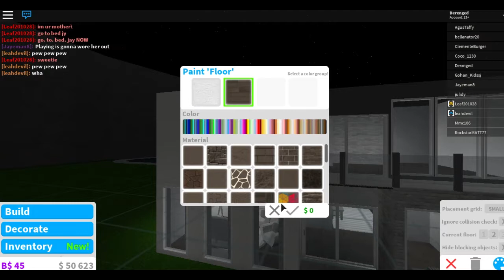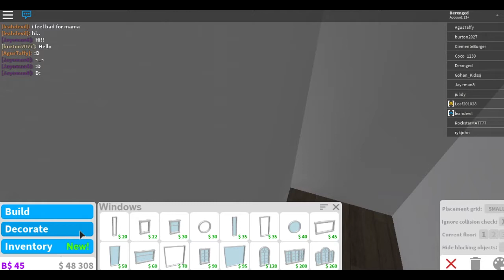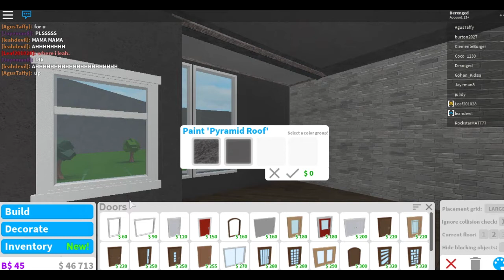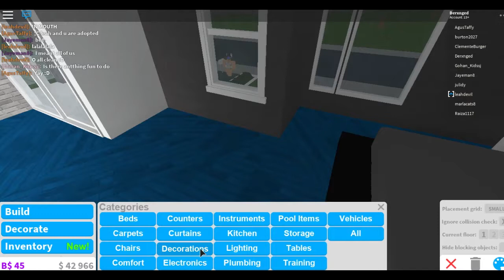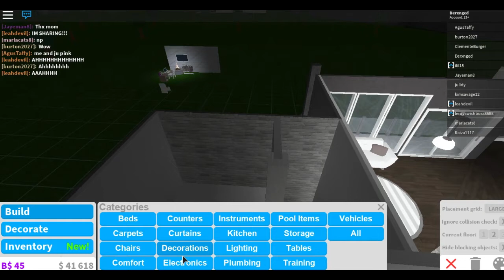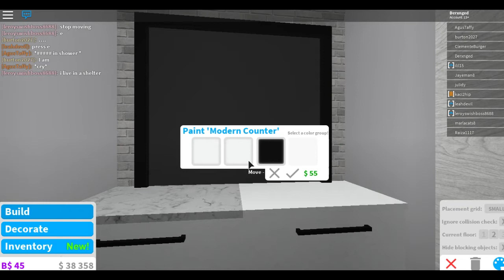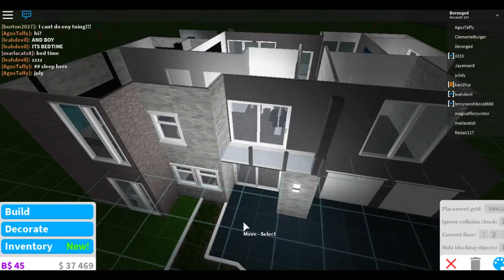Minimalistic Family Home Pt.2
Roblox:Derxnged